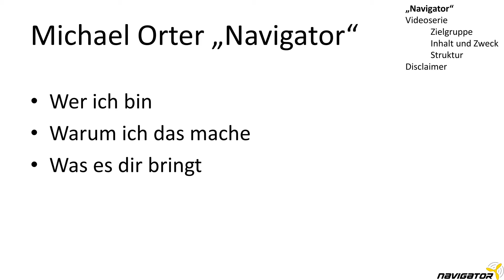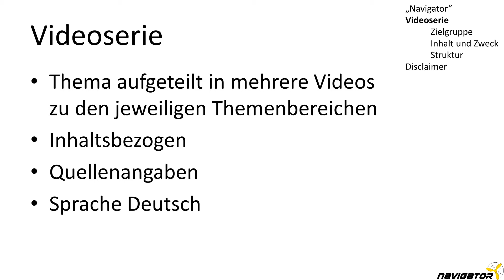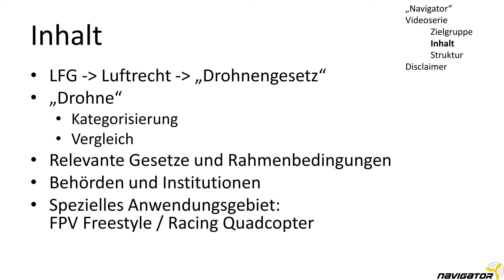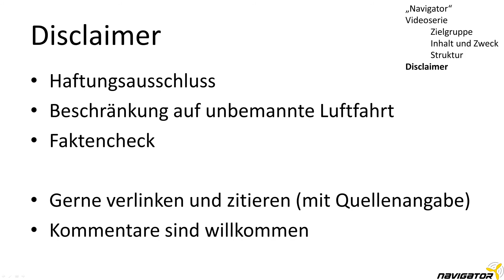Einleitung zur Youtube Videoserie über Drohnen in Österreich - Österreichisches Drohnengesetz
Kapitel 1.1. ist eine kurze Einleitung zur Videoserie zum Thema österreichisches "Drohnengesetz" bzw. Luftfahrtgesetz/Luftrecht und ein Outing meiner Person als "Drohnennerd". Diese Videoserie richtet sich an Drohnenpiloten, Drohnengegner und noch-nicht Drohnenpiloten und klärt auf was mit der Drohne erlaubt ist und was verboten.

Die Videoserie selbst besteht aus kurzen zusammenhängenden Videos zu den jeweiligen Themen im Bezug auf die Rechtslage rund um Drohnen (uLFZ) in Österreich. Grundlage ist das österreichische Luftfahrtgesetz (LFG) und die Luftverkehrsregeln (LVR). Die Serie soll dabei unterstützen die wesentlichen Informationen - die man übrigens als Drohnenpilot haben muss - schnell und bequem heraussuchen zu können. Mittels der beigefügten Links auf die Quellen kann man sich bei Bedarf weiter vertiefen. Die Serie räumt auf mit Unwahrheiten, Halbwahrheiten und Gerüchten und schafft Klarheit über die Verbote und Regeln in Österreich.

Ihr könnt diese gerne Videos verlinken/einbetten und zitieren mit der entsprechenden Quellenangabe.